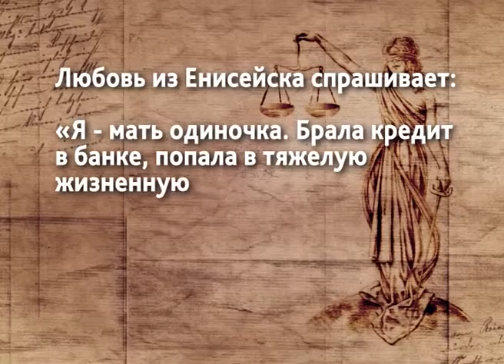Спроси юриста от 10.01.18